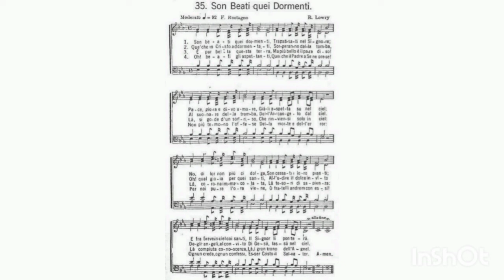Saxhorn Contrabaixo Hino 35 Hinário 1 Son Beati quei Dormenti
Saxhorn Contrabaixo em Dó instrumento esse que é responsável pela voz do Contrabaixo Organistico na Orquestra de Tubas